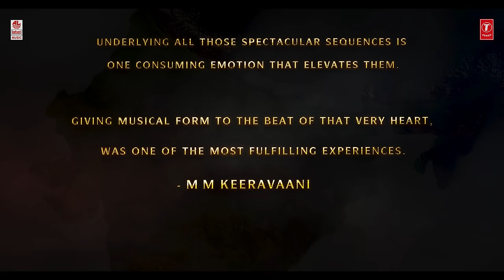Janani Video Song (Telugu) - RRR - MM Keeravaani | NTR, Ram Charan, Ajay Devgn, Alia | SS Rajamouli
Check out Janani Telugu Video Song ft. NTR, Ram Charan, M M Keeravaani, Ajay Devgn, Alia Bhatt

Song Name: JANANI
Music Director: M. M. Keeravaani
Lyricist: M. M. Keeravaani
Singers: M. M. Keeravaani, Chorus
Programmed by: G. Jeevan Babu
Mixed and Mastered by: G. Jeevan Babu

Movie: RRR
Screenplay & Direction: S.S. Rajamouli
Presented by: D. Parvathi
Producer: DVV Danayya
Banner: DVV Entertainment
Story: V. Vijayendra Prasad
DOP: K.K. Senthil Kumar
Production Designer: Sabu Cyril
Music Composer: M.M. Keeravaani
VFX Supervision: V Srinivas Mohan
Editor: Sreekar Prasad
Costume Designer: Rama Rajamouli
Telugu Dialogues: Sai Madhav Burra
Hindi Dialogues: Riya Mukherjee
Tamil Dialogues: Madan Karky
Kannada Dialogues: Varadaraju Chikkaballapura
Malayalam Dialogues: Gopala Krishnan
North India Distribution: Pen Studios and Dr. Jayantilal Gada (Pen Studios)
Tamilnadu Distribution: Lyca Productions
Karnataka Distribution: KVN Productions
Branding & Marketing: Walls and Trends